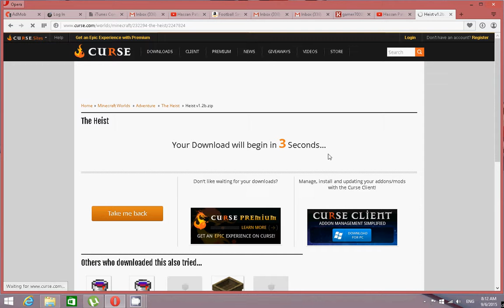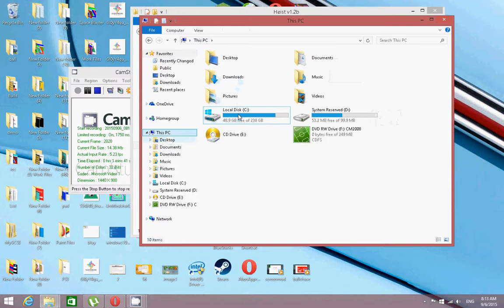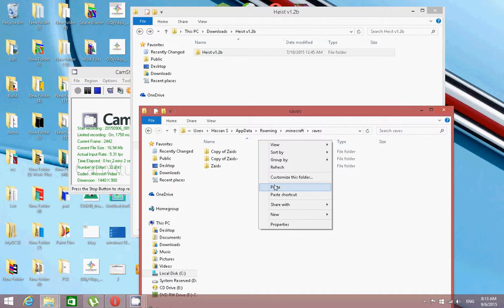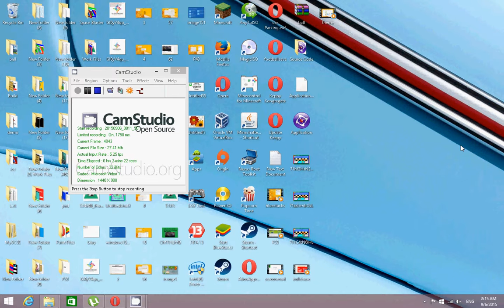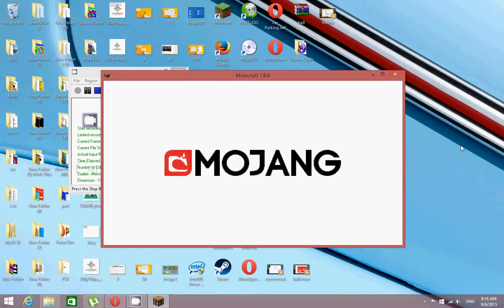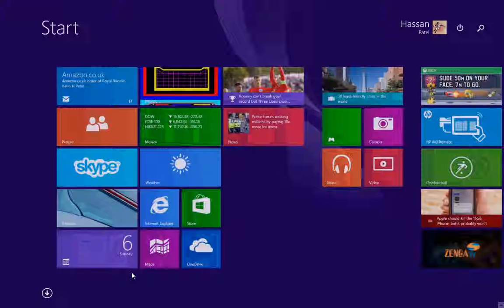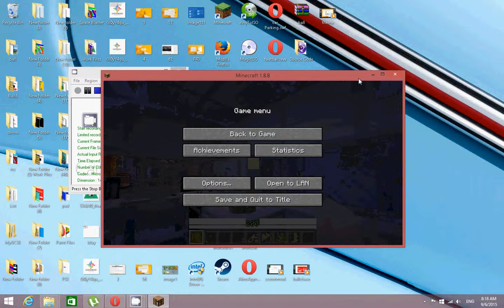How To Download & Install Custom Maps (Worlds) On Minecraft 1.8.8